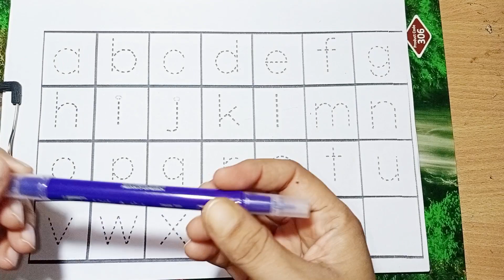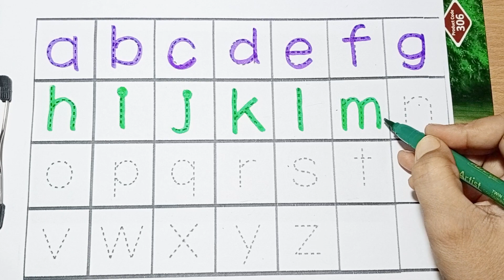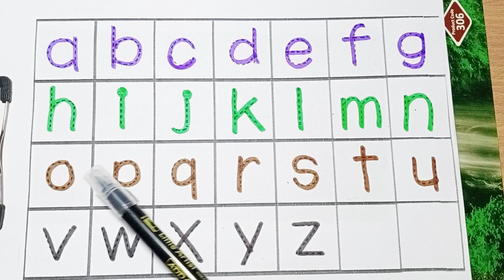유아와 아이들을 위한 점선 따라 알파벳 쓰기 모음, ABCD, A to Z kids learn, abc song, English Varnmala, English for kids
Colors,Educational video for Kids |drawing | Preschool Learning for toddlers, A to z learn for kids  562

Kids | Learn Colors,drawing | ABCD, preschool education video for toddlers